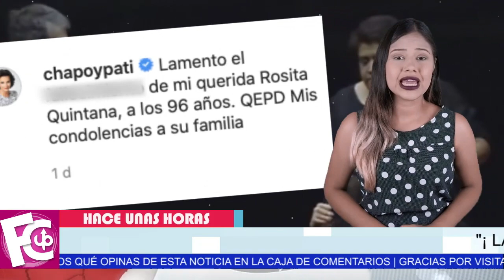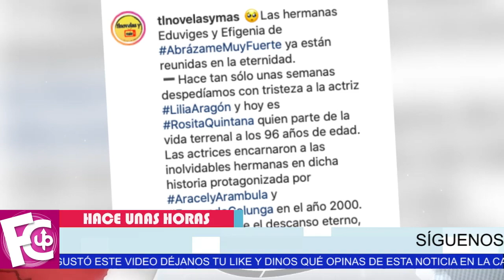🖤✝ 𝗟𝗔𝗠𝗘𝗡𝗧𝗔𝗕𝗟𝗘 𝗡𝗢𝗧𝗜𝗖𝗜𝗔 Famosa Actriz 𝗣𝗜𝗘𝗥𝗗𝗘 𝗟𝗔 𝗩𝗜𝗗𝗔 😭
Reconocida por su papel en la telenovela “Abrázame muy fuerte”